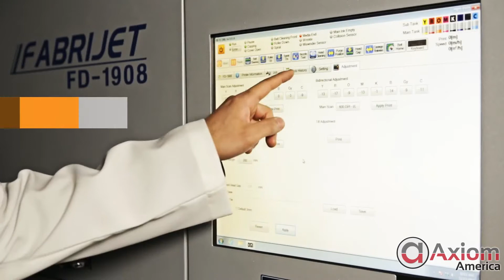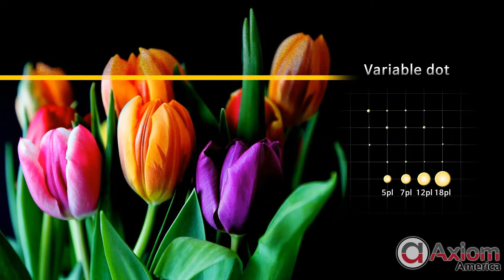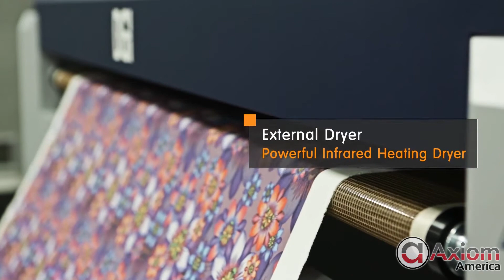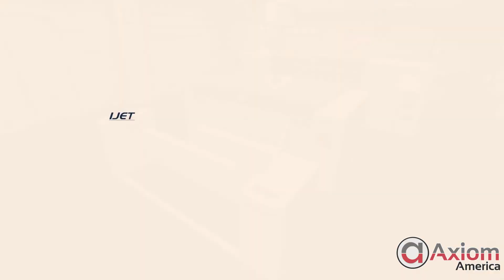DGI FD 1908